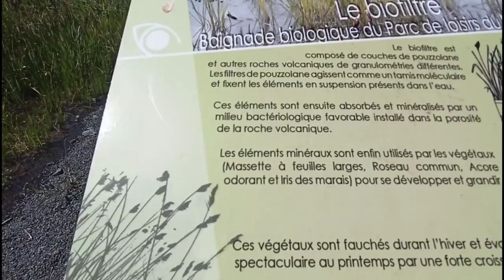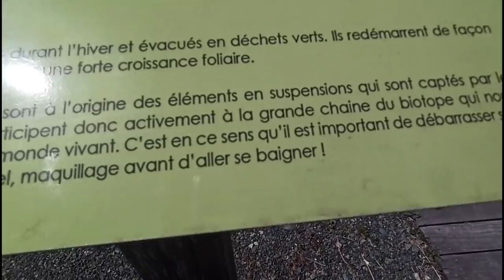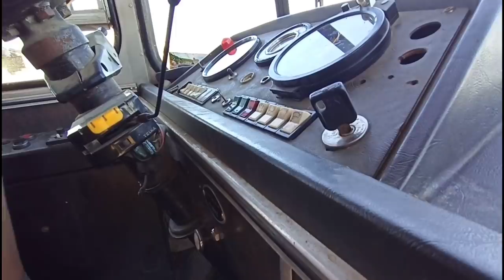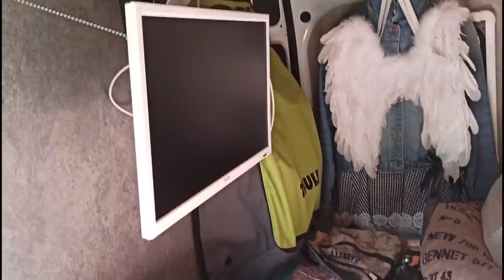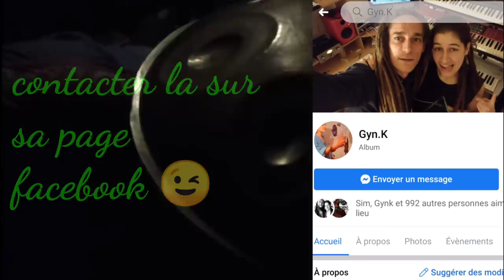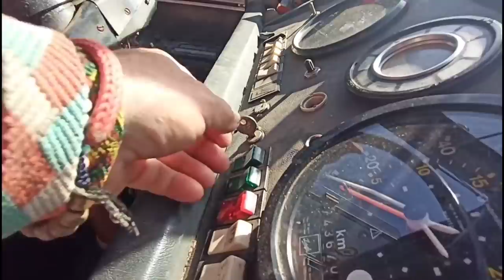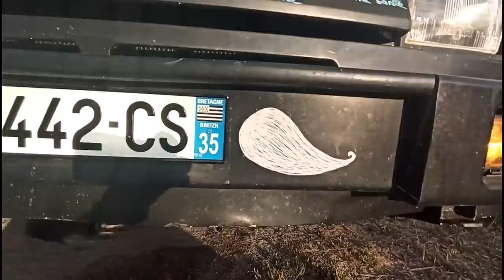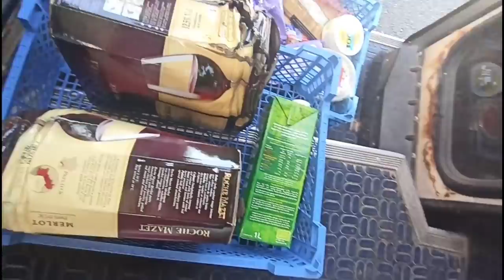Nomades !!!!🤙 camtards !!!! 🤟 Les rencontres !!! 😜 l'amour ❤️